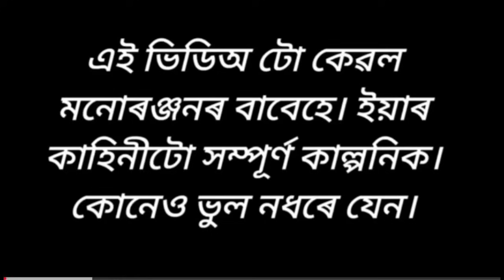বিধৱা বোৱাৰীজনীৰ দ্বিতীয় বিবাহ 💥😭Assamese cartoon/assamese story/assamese video/putola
স্বামী থাকিও আজি তাই নিজৰ বাবেই বিধৱা হʼল💥😭Assamese cartoon/assamese story/assamese video/putola
এজনী গাঁও ভাল পোৱা চহৰীয়া ছোৱালী💥😭Assamese cartoon/assamese story/assamese video/putola
মাক দেউতাকৰ অৱহেলিত কন্যাসন্তান 💥😭Assamese cartoon/assamese story/assamese video/putola
ধনী ঘৰৰ সংস্কাৰী বোৱাৰী আৰু দুখীয়া ঘৰৰ অহংকাৰী বোৱাৰী 💥Assamese cartoon/assamese story/assamese video/putola
চহৰৰ ধনী ঘৰৰ দুজনী সংস্কাৰী বোৱাৰী 💥Assamese cartoon/assamese story/assamese video/putola
দুজনী সংস্কাৰী বোৱাৰী 💥Assamese cartoon/assamese story/assamese video/putola
new smart phone
story
funny video
Assamese cartoon comedy
assamese cartoon
assamese video
assamese cartoon
cartoon assamese
cartoon
hadhu
vebela
assamese cartoon video
assamese cartoon movie
putola
putola cartoon
comedy cartoon
cartooncomedy cartoon
assamese cartoon 2023
comedy cartoon assamese cartoon story
assamese cartoon funny video
assamese video
assamese hadhu
assamese new video
comedy drama
funny story
cartoon drama
family drama
entertainment
comedy
drama
axomiya cartoon
axomiya funny cartoon
assamese animation
cartoon video assamese
tweencraft video
putola video
assamese hadhu
love story
family
2023 assamese cartoon
assamese comedy cartoon